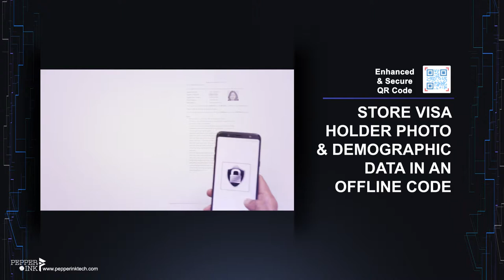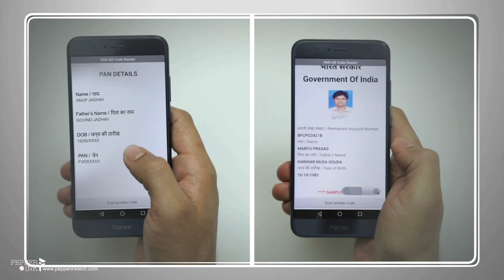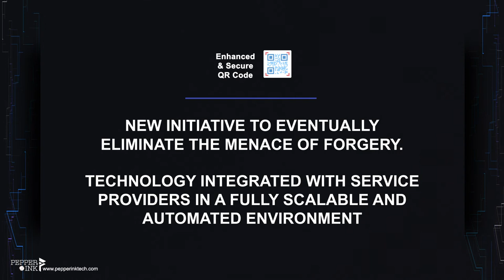Enhanced QR Code with Biometric Authentication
Enhanced 2D barcodes are next generation barcodes (QR Code, Data Matrix, PDF417 etc.) that store data locally in itself and can be verified or read using a Mobile Phone in an offline environment. Pepper & Ink Technologies has designed & developed a state-of-the-art system that compresses data including photograph and demographic data, all in one small 2D barcode.

Our enhanced 2D codes store data that can be used for one-to-one biometric verification, for eg. a photo stored in the code can be matched with the person in real time thus enabling an accurate and on the spot Face Recognition. Similarly, a fingerprint biometric stored in the 2D barcode can be matched with the persons biometric using fingerprint scanner connected to a mobile phone over Bluetooth/OTG cable.